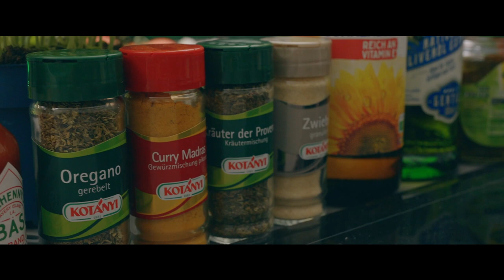Wer macht die beste Pasta ⎮ Jones Kitchen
Freunde schreibt uns eure Bewertung in die Kommentare, bin echt drauf gespannt 😄 und seid bitte ehrlich!!